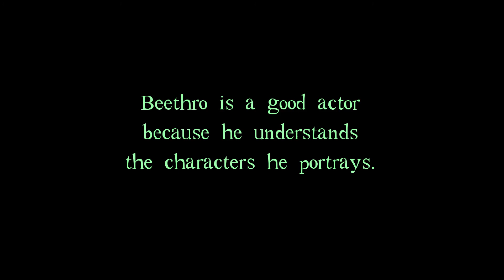DROD - Outings with a Delver, Episode 4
WARNING: This episode, as well as episode 5, is/are missing the game audio due to an oversight on my part while recording. It was just a case of configuring the wrong audio channel, so it's an easy fix; subsequent episodes should have the game audio again. Sorry about that.

A playthrough of the hold "Outings with a Delver", by ThemsAllTook / Alex Diener, available in this thread:

We finish up the alternate weapons level with a tough horde room with an unusual emphasis on the Really Big Sword as a specific presence rather than as just the default weapon that needs no further thought, and a tricky puzzle where the spear is kind of an incidental weapon rather than a real focus. Afterwards, Beethro decides to head over to the actor's guild before they close their theatre for the evening.

Title card and ending card music:

Knights of the Roundtable Letter - Christof Mühlan (Banana) - 1986 Knights of the Roundtable